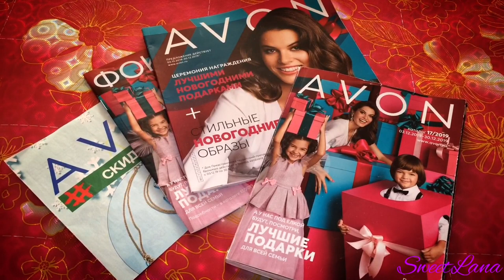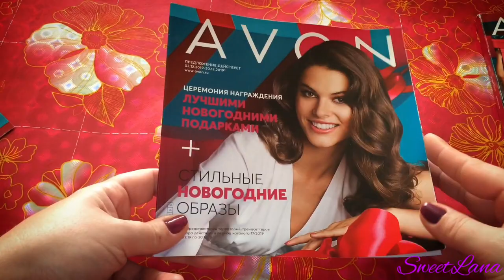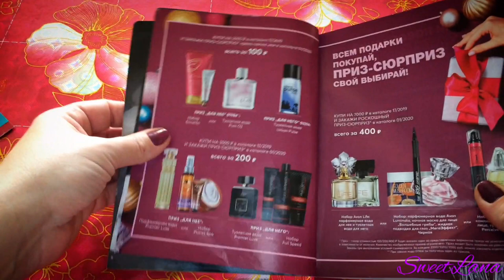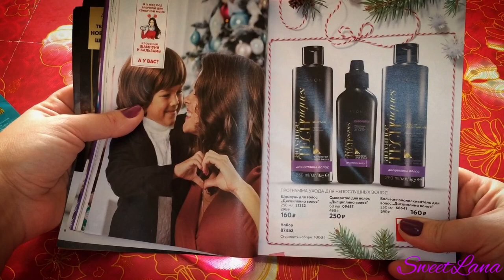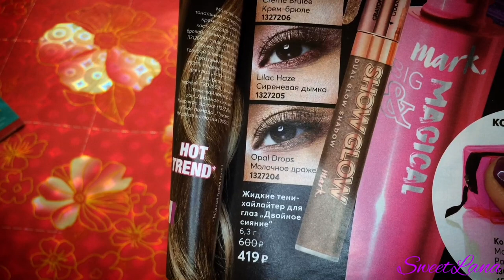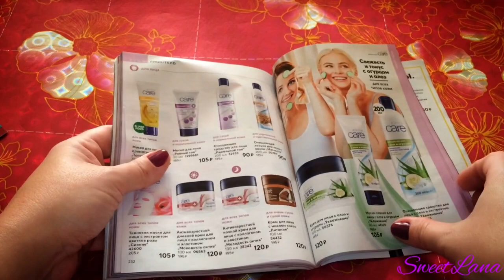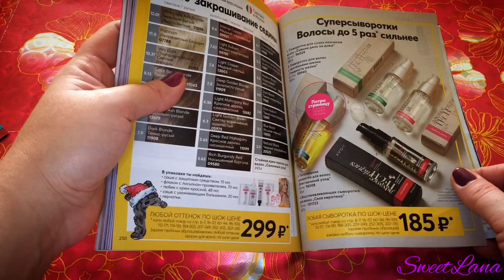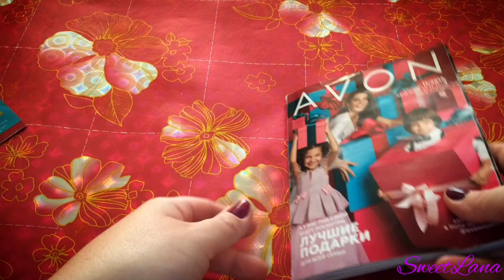AVON ОБЗОР 17 КАТАЛОГА. Аутлет, Фокус и новогодние распродажи!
ВСЕМ ПРИВЕТ!!!
Предлагаю в этом видео вместе полистать 17 новогодний каталог Эйвон и брошюры со скидками. Оставлю отзывы на продукты, которыми пользовалась. Спланируем свои покупки, запасаемся подарками на новый год.